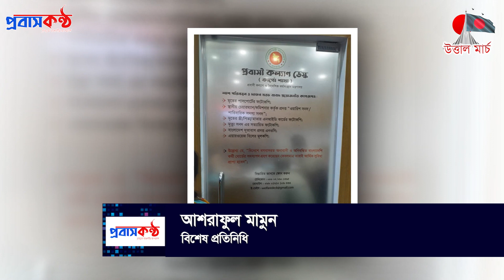বাংলাদেশের কাছে পাত্তাই পেলো না মালয়েশিয়া। ২০ মার্চ (রবিবার)। BERNAMA, Probash Kantho News.